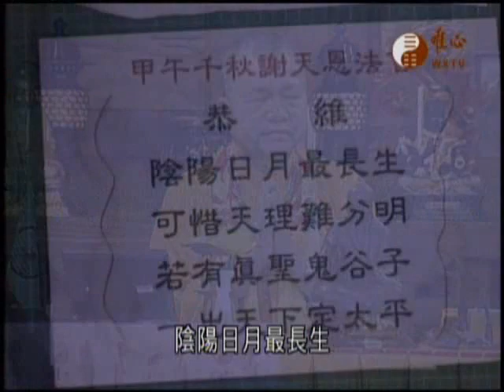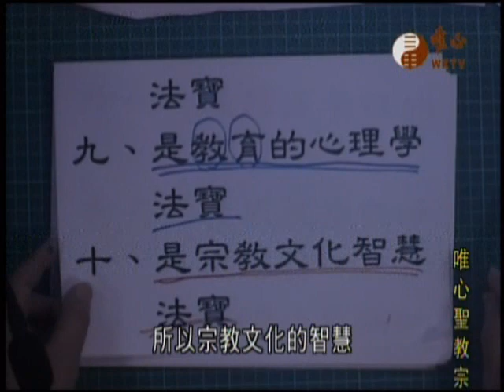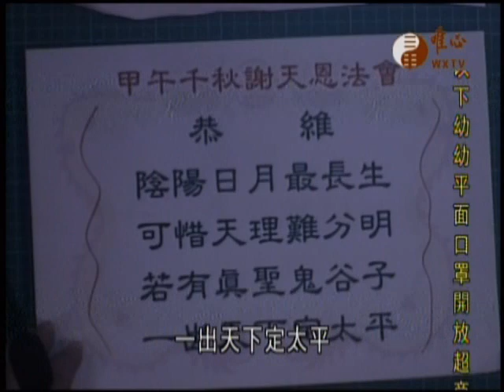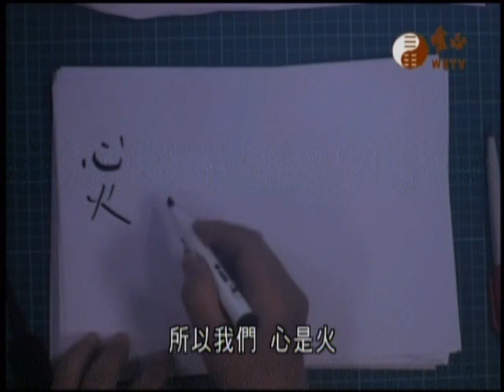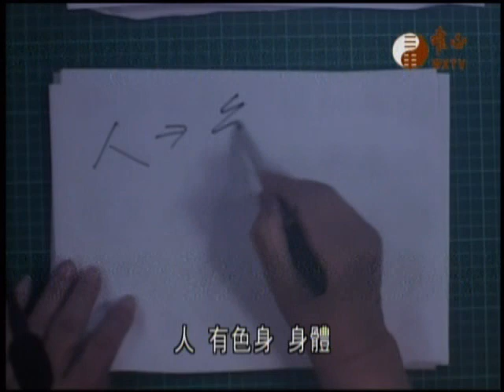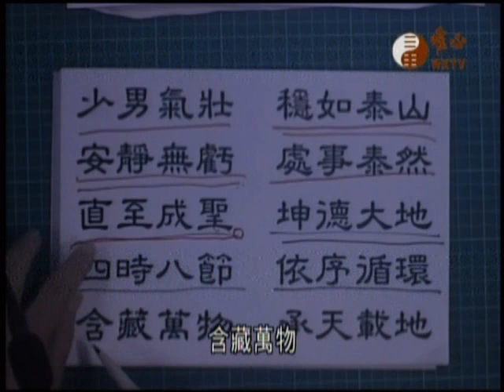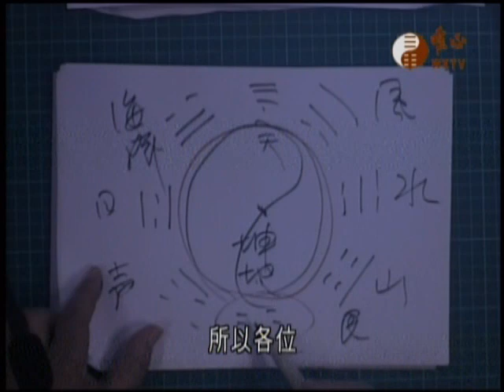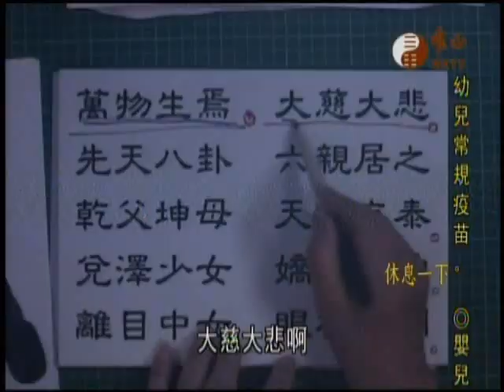唯心聖教安心真經015